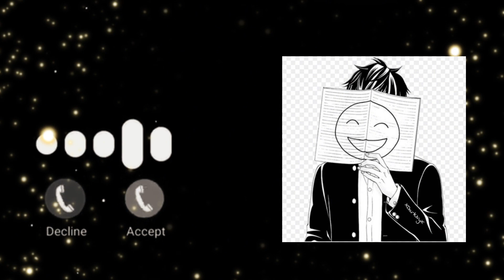"Melancholic Melodies: YouTube Edition" sad ringtone new 2024#newsong